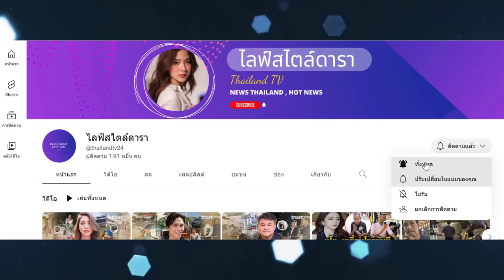เปิดคฤหาสน์ 'ศรีริต้า ศรีริต้า' มูลค่า 10,000 ล้าน เลือกอยู่บ้านสามีดูแลดุจเจ้าหญิง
ชีวิตหลังแต่งงานกับไฮโซ!